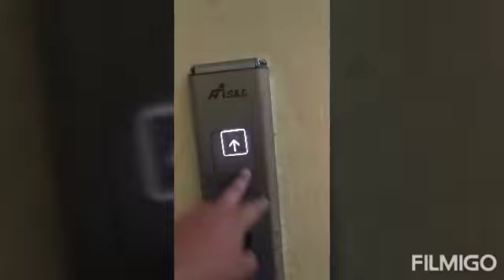STUCK IN HYDRAULIC ELEVATOR.haunted building.